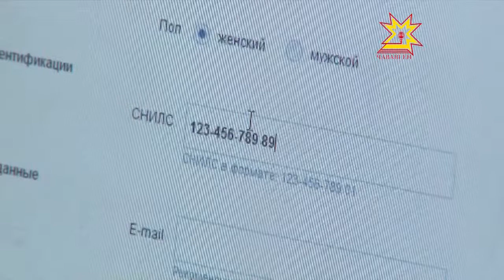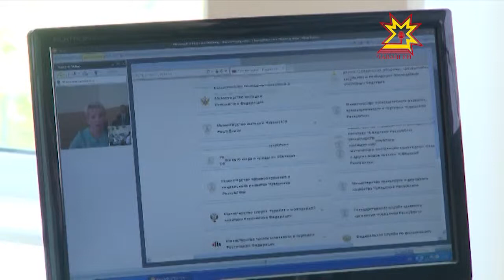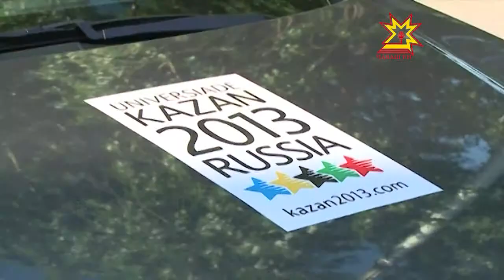Республика 10.06.2013 (на чувашском)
В выпуске:
- Патшалăх пулăшăвĕсене — электронлă майпа
- Патăрьелĕнчи Акатуй
- Чăваш Республикин пуçлăхĕ Михаил Игнатьев Патăрьелти Акатуй-Сабантуя хутшăнчĕ
- Универсиада çулăмне Чăваш Енре кĕтсе илчĕç
- Хăвăрт утакансен чемпионачĕ